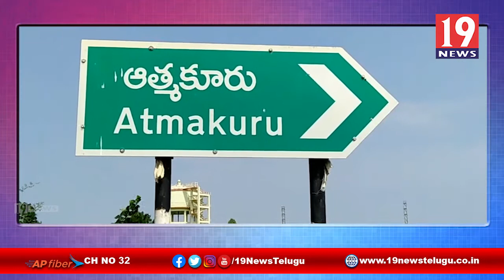చంద్రబాబుకు ధన్యవాదాలు తెలిపిన రాష్ట్ర కార్యదర్శి దావా పెంచలరావు | నెల్లూరు జిల్లా | 19 Newstelugu